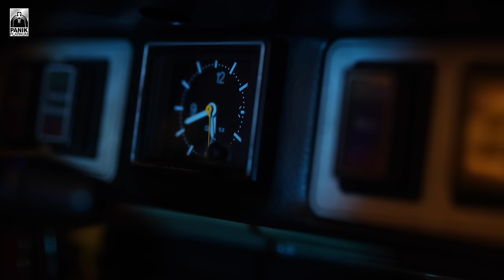Φώτης Παπαζήσης - Ποιος Χρεώνεται Θεός - Official Music Video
Μουσική: Γιώργος Λαιμός
Στίχοι: Κατερίνα Μποζώνη

Σκηνοθεσία - Διεύθυνση Φωτογραφίας: Απόστολος Λιάγκας

Πρωταγωνιστεί η Melanie Milenova
Ενορχήστρωση - Προγραμματισμός - Πιάνο: Λεωνίδας Τζίτζος
Τύμπανα: Γρηγόρης Συντρίδης
Ηχογράφηση Φωνής: Τάκης Αργυρίου - Studio 111
Μίξη: Κώστας Παπαγερίδης
Μastering: Αντώνης Τζώρτζης - Exceptional Μastering
Gaffer : Φώτης ΤζανετάκοςStyling: Διονύσης Κολποδίνος
Hair Styling - Make Up: Κατερίνα Σούση

Ευχαριστούμε την εταιρία Γιώργος Βακάλης και ΣΙΑ Ο.Ε. για την παραχώρηση του αυτοκινήτου.

ΣΤΙΧΟΙ / LYRICS

Πώς μιλάει η σιωπή
Με δανική φωνή
Για όνειρα χαμένα
Πώς αλλάζουν οι σκιές
Σε γνώριμες μορφές
Που οδηγούν σ’ εσένα

Θα σου λέω πάντα ναι
Κι ας μη ρωτάς ποτέ
Και ο πόνος θα κερδίζει
Κι αν μετράω αντοχές
Θα βρίσκω πιο πολλές
Η νύχτα να ελπίζει

Ποιός χρεώνεται Θεός
Και παίζει συνεχώς
Με νότες τη φωνή σου
Ποιός σκοτάδι κάνει φώς
Και γίνεται οδηγός
Φορώντας τη μορφή σου

Πώς κυλάει ο λιγμός
Και γίνεται σκοπός
Σε στίχο ξεχασμένο
Πώς αλλάζει η σκηνή
Εσύ για να ‘σαι εκεί
Και στο κενό να μένω

Ποιός χρεώνεται Θεός
Και παίζει συνεχώς